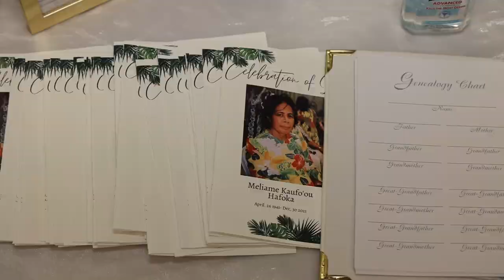Meliame Kaufo’ou Hafoka 🤍🕊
The Legacy this Woman left behind, is amazing.  You could just see it through the lessons and stories that were told today by her Kids and Grandkids🤍  You were truly loved and your Legacy will live on through each of these kids. Well done thy God and Faithful Servant. Ia manuia lou malaga Meliame Kaufo’ou Hafoka🕊 Ofa Atu.